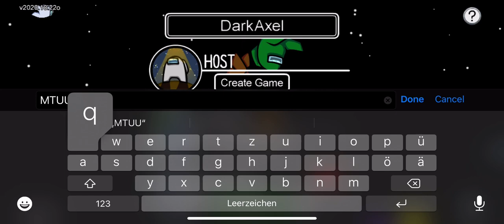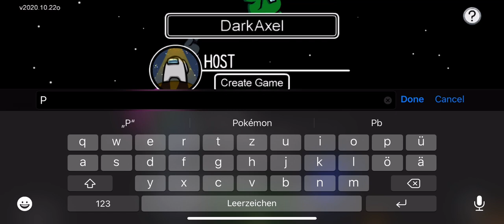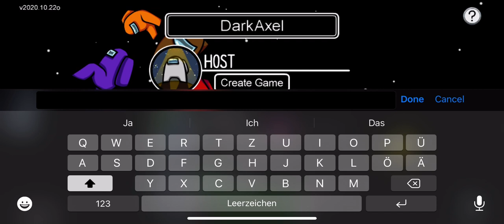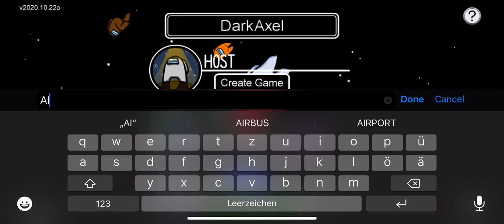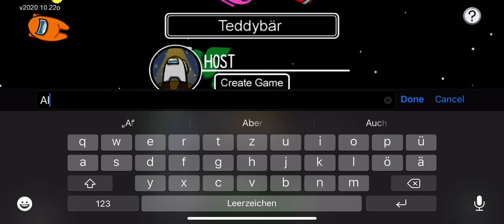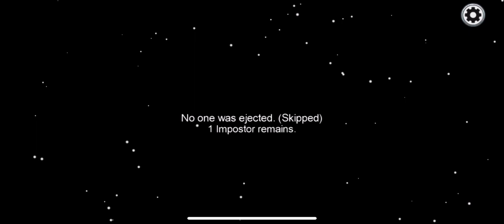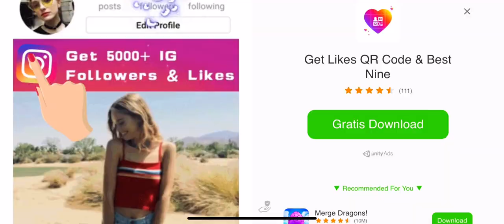Among Us Folge 3